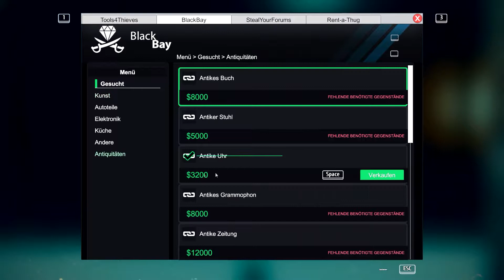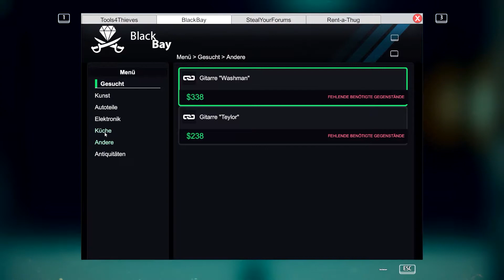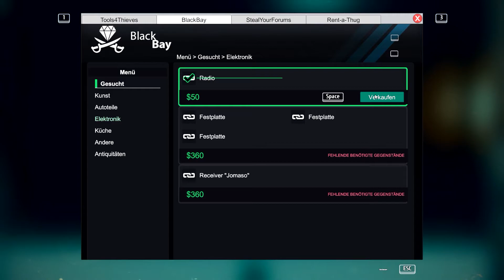Thief Simulator | Folge 17 | Der richtige Moment | Riwa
Kommentare sind erlaubt und gern gesehen :)